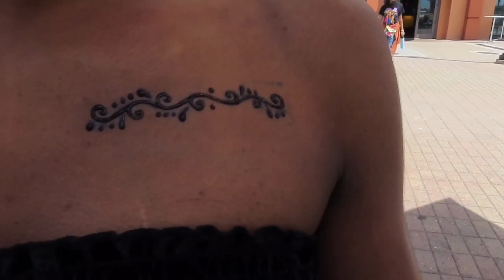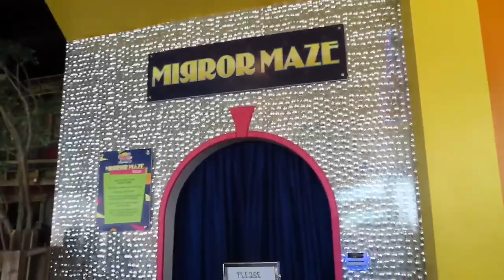SPRING BREAK 2020 Vlog 🌺🌴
For spring break my friends and I went to Florida 🌴We really enjoyed ourselves and were there for a week. I decided to vlog one of the days I was there. So here it is!!!

Snapchat 👻: @kiyamindless